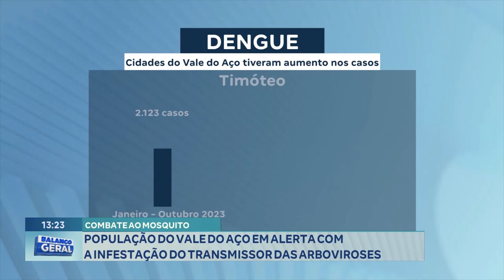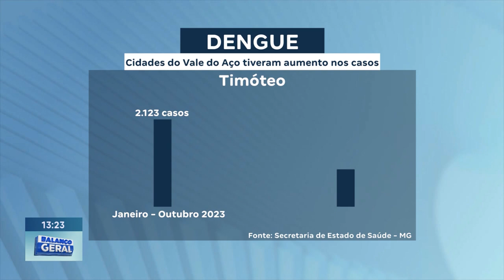Combate: População do Vale do Aço em Alerta com a Infestação do Transmissor das Arboviroses.